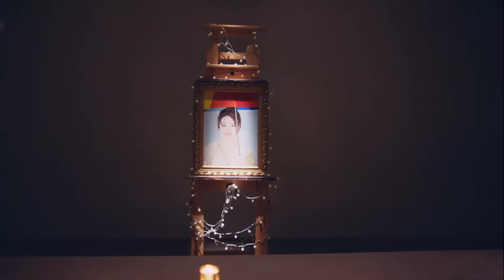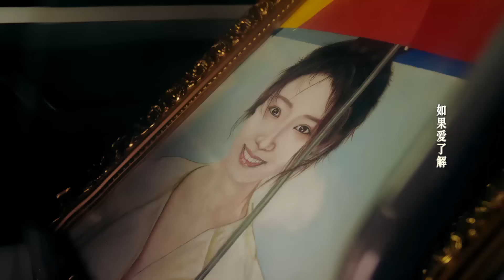😍😍 热巴黄景瑜的情侣外套太甜蜜太棒啦！种草，行走的穿搭指南之迪丽热巴《幸福触手可及》 | 偶像星剧场